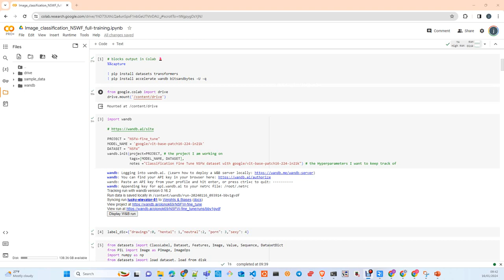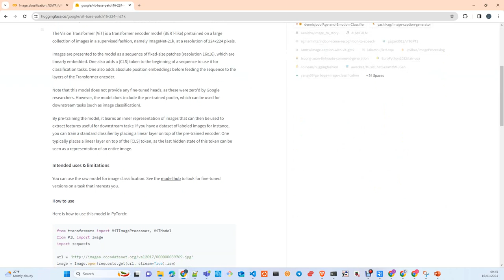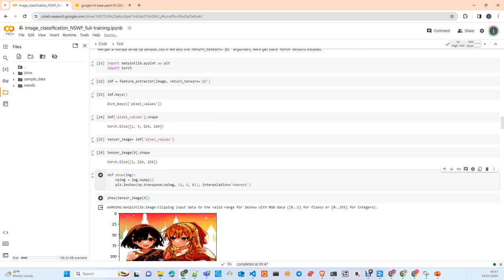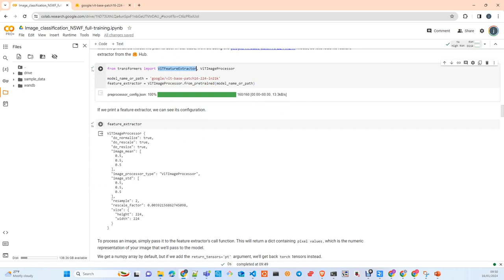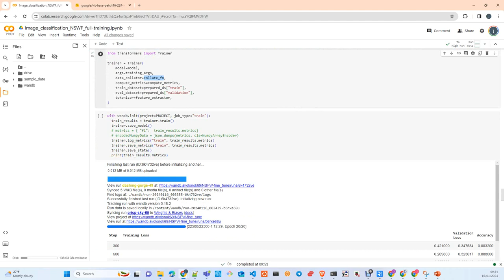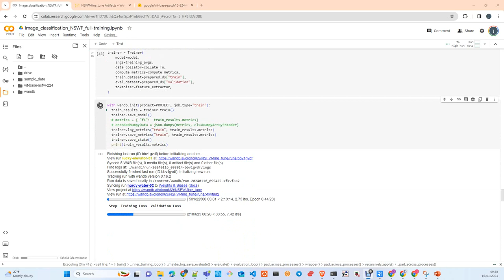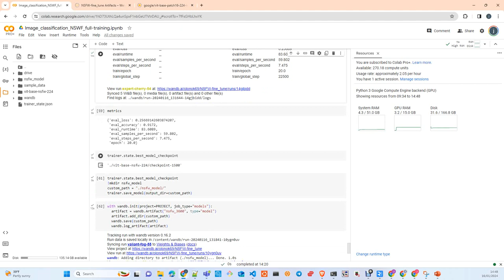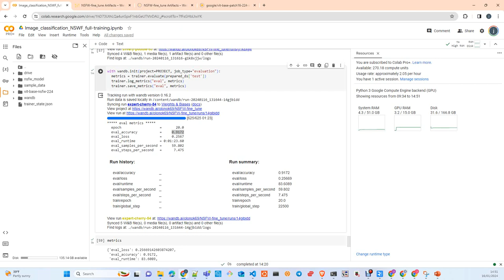LLMOPS :Fine Tune ViT classifier con tu propio Dataset (Fine Tuning) (Español)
En este Tutorial explico como personalizar un Vision Transformer con tu propio dataset. Usamos un modelo previamente entrenado por google , como como base model  y luego entrenamos un Classifier con nuestra propia data. La data son imagenes de 5 categorías relacionadas con un Proyecto Non-Safe for work (NSFW)

En esta parte hacemos el Fine Tuning del modelo con el dataset creado en la parte 1